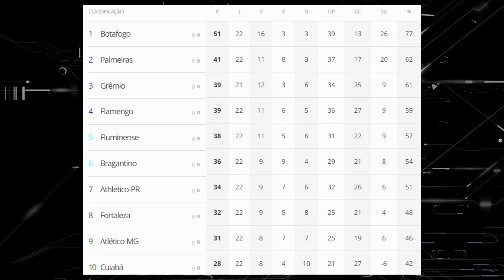FORTALEZA: DEPOIS DA DATA FIFA, VEM AÍ TRÊS JOGOS COMPLICADOS ( CORINTHIANS, SÃO PAULO e GRÊMIO )